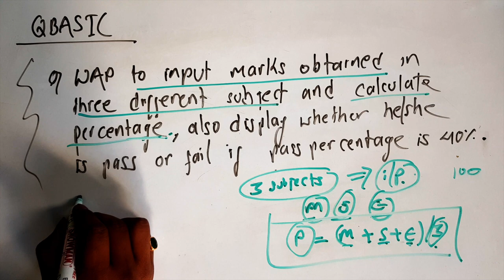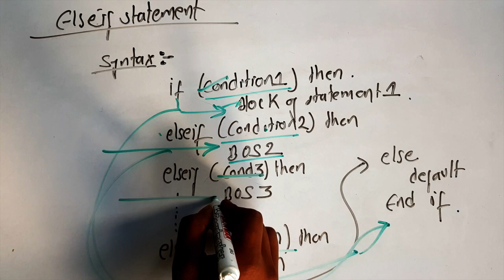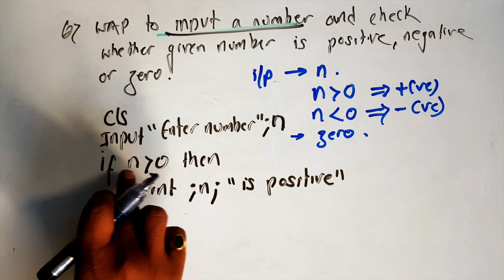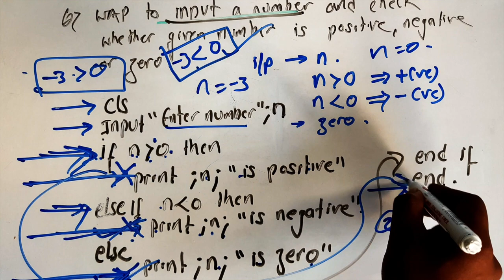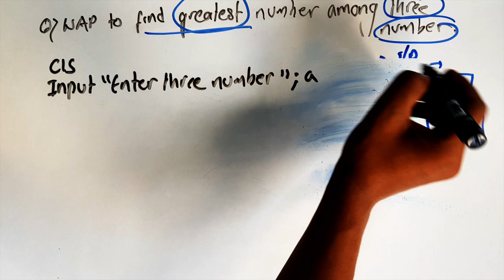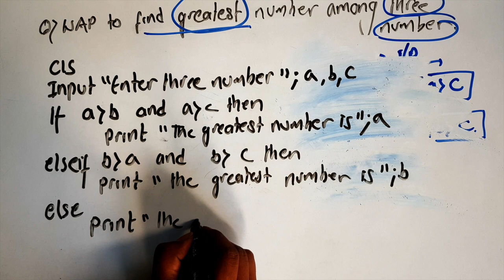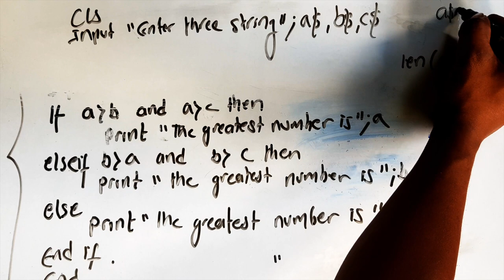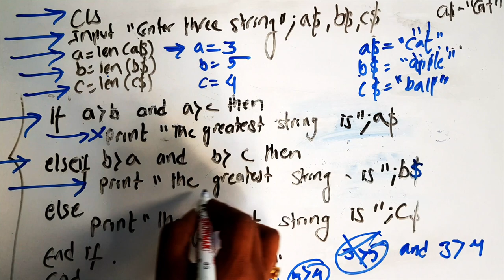SEE Computer science || ELSEIF Statement in QBASIC || Day 4 || Readersnepal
This is the FOURTH video Day 4 of online series for SEE preparation. It covers ELSEIF Statement in QBASIC. Please feel free to drop your valuable suggestions and positive criticisms.
We will be able to solve following problem and even more after this entire series.